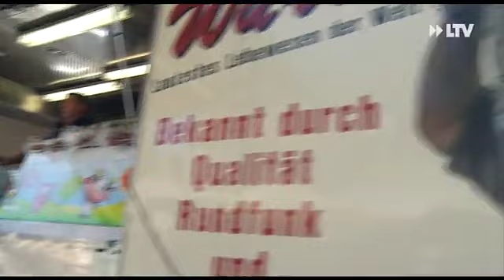Die Marktschreier sind los - 25.07.2018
Käse, Fisch, Wurst - alles muss raus. Bei den Marktschreiern geht die Ware schnell über den Tisch. Dabei ist immer auch ein lockerer Spruch.